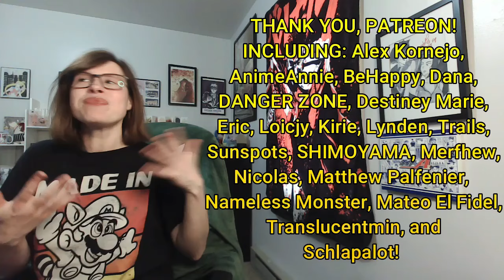Romania Black - Skip and Loafer: Episode 8 Reaction! HEAT & COMPLICATIONS!?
**COMPLICATED HEADPHONE WARNINGS**

The first half of this episode was adorable zoo shenanigans with Egashira meeting an unexpected "ally" and like-minded spirit! However, the second half was a juxtaposition of a wholesome sleepover at Mitsumi's with Shima going through the wringer as the guilt of his past takes human form!

Ririka...she IS the DRAMA of this season, in case we were wondering!